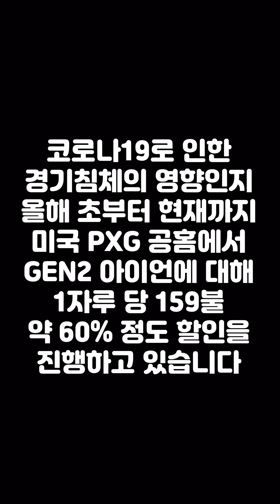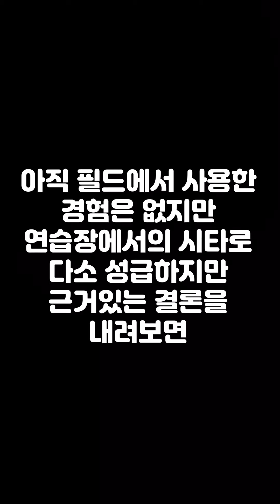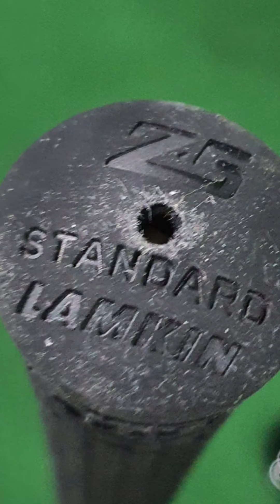PXG GEN2 0311T STEELFIBER i95-R 시타기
미국 공홈에서 주문한 PXG GEN2 0311T STEELFIBER i95-R의 시타기입니다